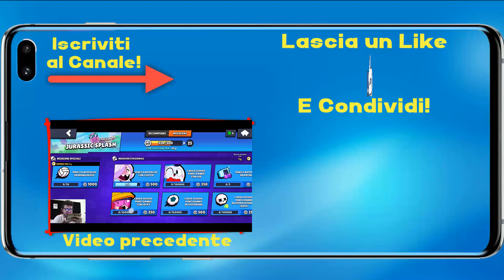NIGHTMARE GATE - FINALE! - CAPITOLO 2 - Android ITA - (Salvo Pimpo's)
Oggi ritorniamo su Nightmare Gate! Andiamo a continuare il Capitolo 2 e guardiamo il finale!

- Link per le donazioni (Qualsiasi sia l'importo della donazione ti ringrazierò nel prossimo video!)